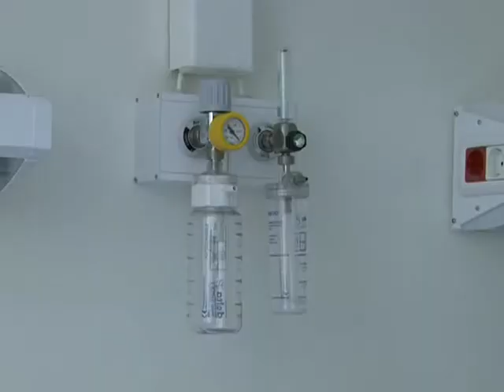Ştire Etv - Medicii dau explicaţii ! | 17.03.2014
Direcţia de Sănătate Publică Galaţi a desemnat echipa care se va ocupa de analiza a trei cazuri de malpraxis. Experţii au fost desemnaţi prin tragere la sorţi şi provin din alte judeţe ale ţării, asta pentru a elimina orice îndoială cu privire la integritatea acestora.